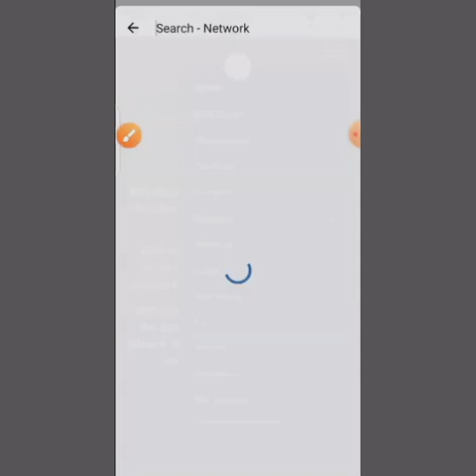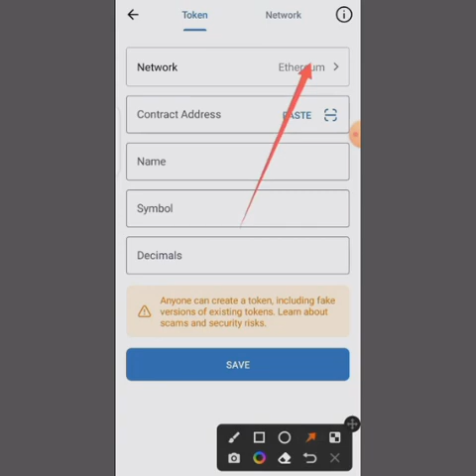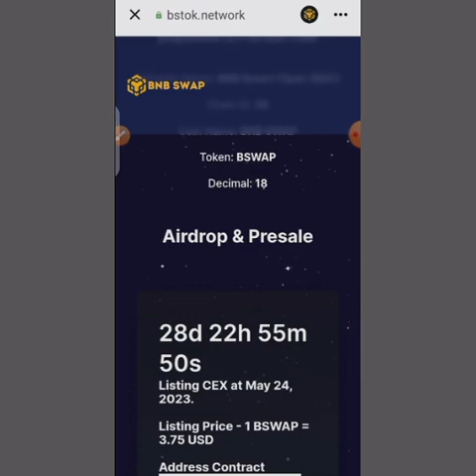Claim & Send Free $400 BNB To Your Trust Wallet | NO INVESTMENT